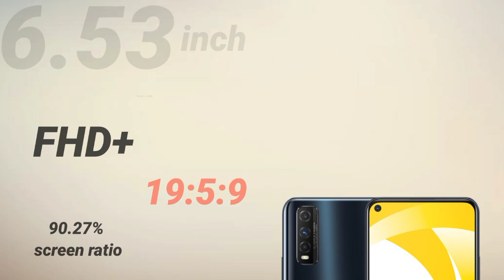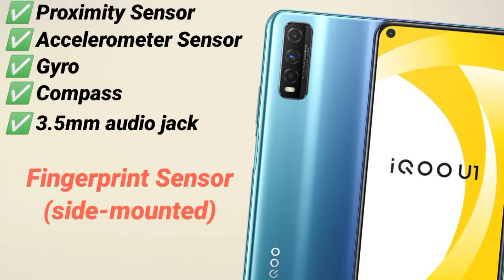Vivo iQoo U1 - Ang Katapat ni Redmi Note 9?! | Price Philippines, Specs & Features | AF Tech Review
Vivo iQoo U1 Specs and Features

 6.53-inch LCD (IPS) panel with FHD+ 2340 x 1080 resolution, 19:5:9 screen aspect ratio, and a punch-hole cutout to enable near all-screen experience and house the 8MP selfie snapper.

Inside, it is powered by Qualcomm's 8nm 2.0GHz Snapdragon 720G octa-core processor with Adreno 618 GPU. The device is paired with up to 8GB RAM, up to 128GB non-expandable storage, and 4,500mAh battery with micro USB 18W fast charging.

For the back cameras, it is equipped with a triple-camera setup starring a 48MP main cam joined by a 2MP macro cam and another 2MP camera for depth effect.

The handset also has a side-mounted fingerprint reader, 3.5mm headphone jack slot, dual-band WiFi, 4G LTE, Bluetooth 5.1, and dual SIM slots.

It runs with Android 10 OS with Game Space and Multi-Turbo.

6GB/64GB - CNY 1,198 (around PHP 8.4K)
6GB/128GB - CNY 1,398 (around PHP 9.8K)
8GB/128GB - CNY 1,598 (around PHP 11.3K)

The U1 is currently up for pre-orders in China through the company's official site, with sales commencing from July 23